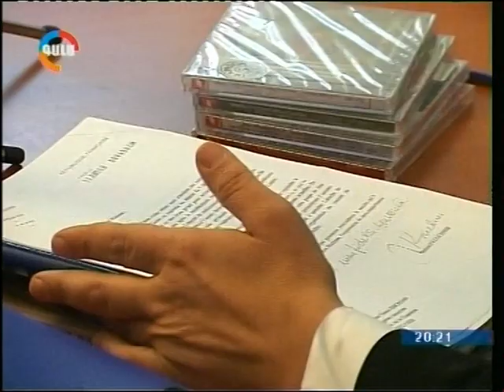Nariné Simonian : ArArAt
When An Historic Brandy  Sponsors Nariné  Back in Armenia  Нарине Симонян Орган sponsored by Ararat Liquor & Pernod-Ricard  Нарине Симонян Орган sponsored by Ararat Liquor & Pernod-Ricard  20 years after 1988 earthquake :  Армянские  органиста: Narine Simonian in in Armenia — 20 years after Gumri 1988 earthquake.
Армения